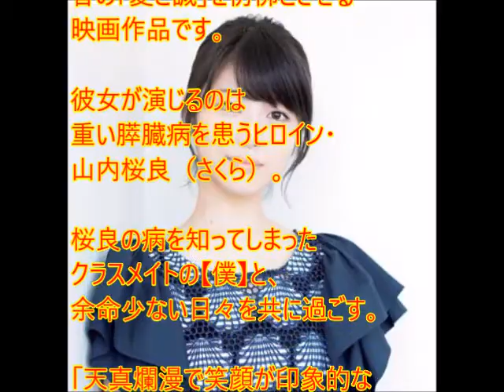映画主演で絶賛される正統派美少女・浜辺美波の素顔とは？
（動画概要）
澄んだ瞳に、屈託のない輝く笑顔。
号泣必至と話題の映画
『君の○○をたべたい』では、
スクリーンいっぱいにそんな
浜辺美波の魅力がはじける。

【君の〇〇たべたい】浜辺美波（16）の声が、サラリーマンの涙腺を破壊。10歳の頃の貴重な映像も

注目美少女 浜辺美波 素顔 君の〇〇が食べたい 映画 キミスイ ヒロイン メイキング 秘密を告白

映画『君の膵臓をたべたい』浜辺美波＆北村匠海インタビュー。Mr.Childrenの主題歌「himawari」について、「あの花」のめんま役・「まれ」出演時の反響など